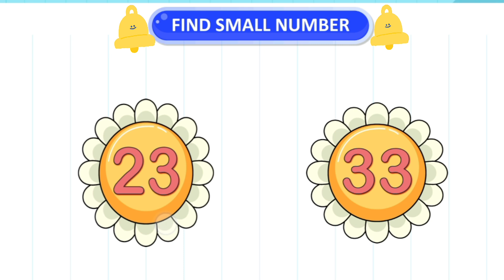Find numbers for kids let's play with numbers find the currect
Odd or even for kids let's play with numbers find odd or even